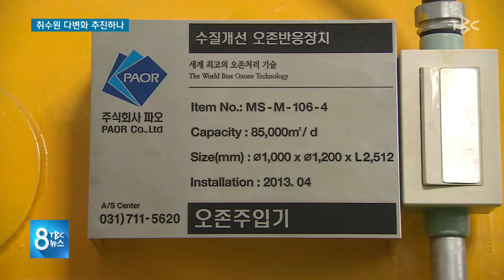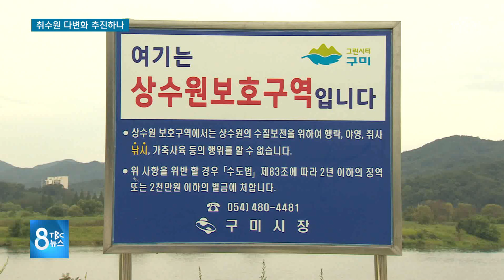취수원 다변화 추진하나 200728 [TBC-띠비띠]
초고도 정수처리로 더 깨끗하게!